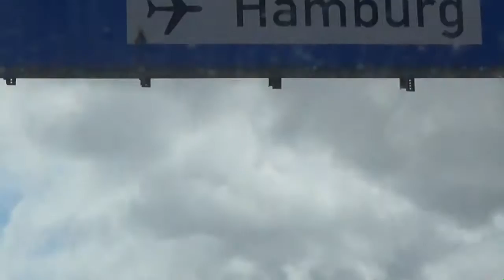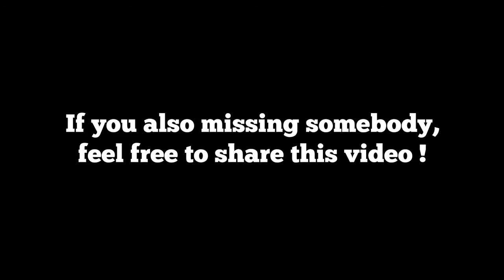Beagle Barney - Mistress' Homecoming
A nice video for everybody who's waiting for somebody's homecoming.